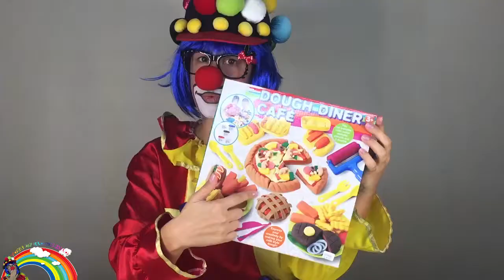DreamWorks HOME Movie Play Doh Dough Diner Cafe Hamburger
DreamWorks HOME Movie Play Doh Dough Diner Cafe Hamburger. Funny Clown Milo reviews DreamWorks HOME Movie characters and makes them eat delicious play doh hamburger. DreamWorks HOME Movie: An alien on the run from his own people makes friends with a girl. He tries to help her on her quest, but can be an interference. Voice overs stars Jim Parsons as OH, Rihanna as Gratuity Tip Tucci, Steve Martin as Captain Smek and Jennifer Lopez Lucy Tucci.